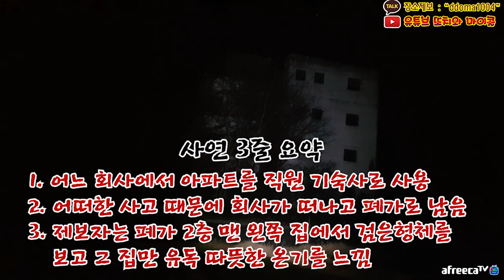[역대급 레전드] (마이콜시점)폐아파트에서 귀신이 떨어트린다고 협박함..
[영상 중간 왼쪽 하단에 "마이콜"이 아닌 "또치"가 들어가야 하는데 약간의 오류가 있었네요.ㅜㅜ 영상 시청에 불편을 드려 죄송합니다.(_ _)]